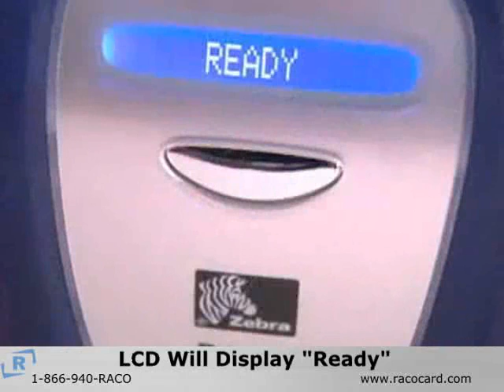How to Clean Zebra p110i Card Printer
Routine cleaning of the p110i will extend the life of your printer.